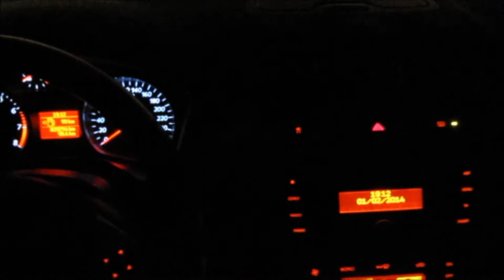-Canarian nights- by J. Caligula